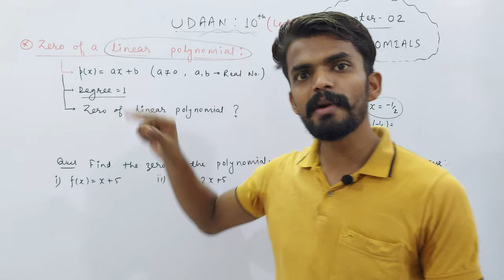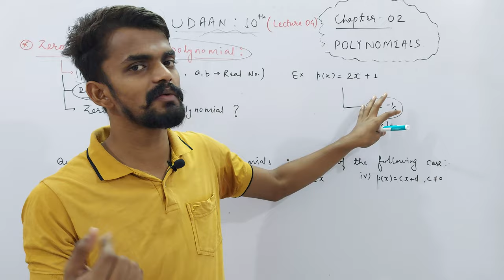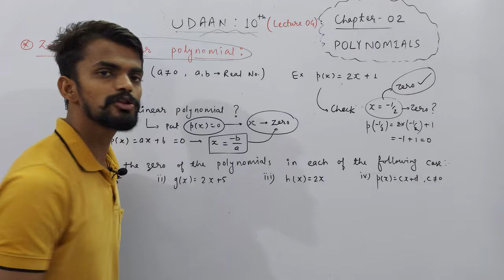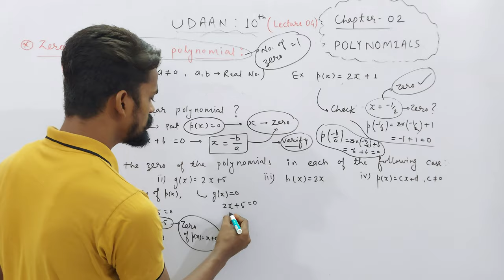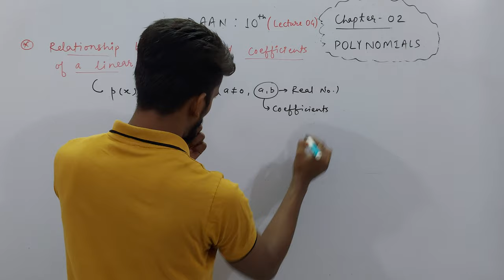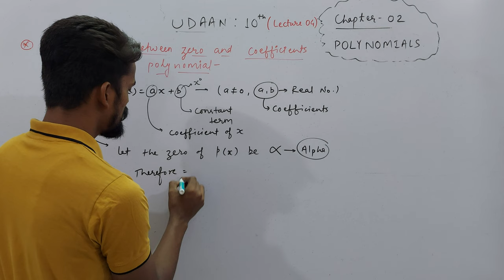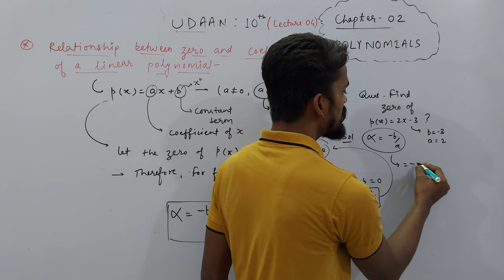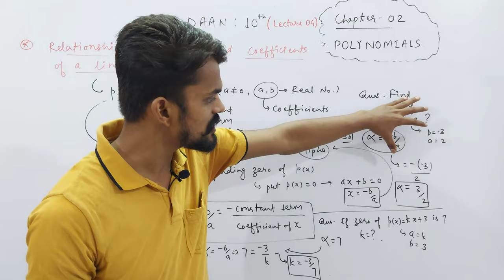Ch. 02 Polynomials | Zero of a Linear Polynomial | PART 04 | UDAAN : X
About Today's Lecture :
1. Zero of a Linear Polynomial
2. Relationship Between Zero and Coefficients of a Linear Polynomials

UMANG : CLASS 6TH
EKLAVYA : CLASS 7TH
NAVउदय : CLASS 8TH
SPRINT : CLASS 9TH
UDAAN : CLASS 10TH

Class 3rd To 8th : Science, Mathematics, English, Hindi, SST, General Knowledge
Class 9th & 10th : Science, Mathematics, English, Social Science
Class 11th & 12th : Physics, Chemistry, Mathematics and Biology

NOTE : 2 Days Free Demo Classes.